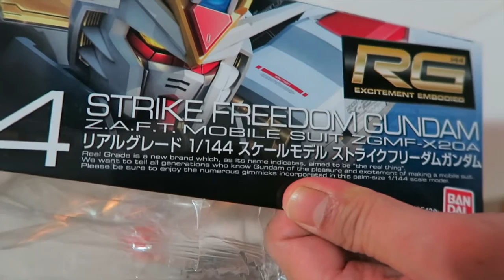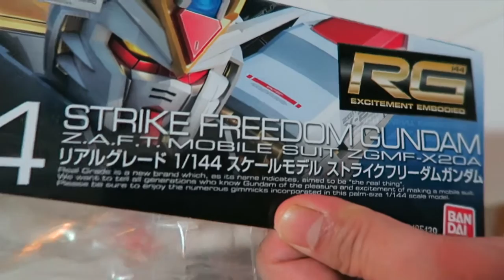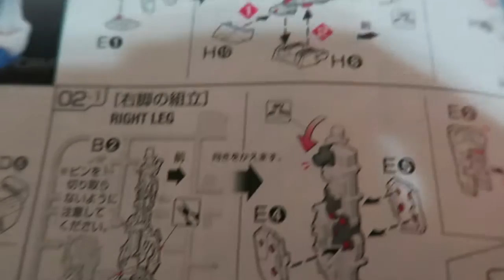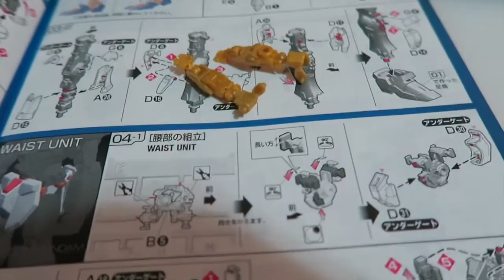SUNDOT ILONG - 06.january.2016 |ennabunina| Vlog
2 month 3 day old baby Tine.
2 years 6 month day 2 old  Adi.

Another VLOG!

Sharing with you our simple life in Norway.

424

Canon g7x